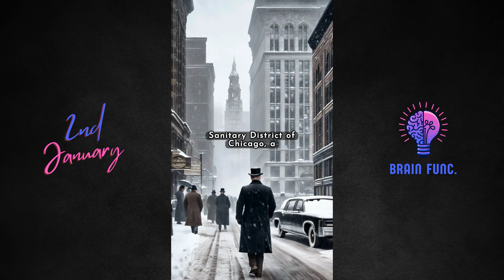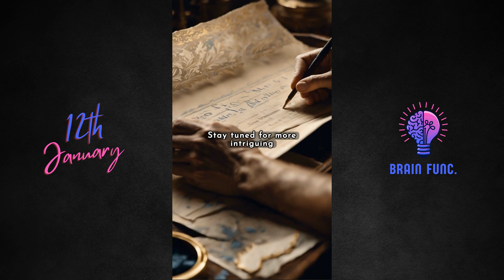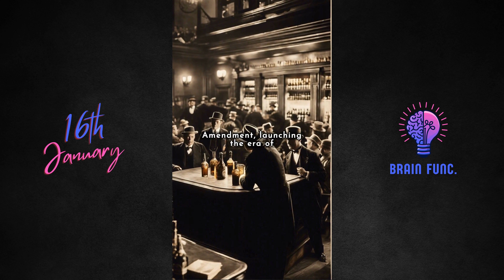31 Days, 31 Stories: Unveiling January's Historical Secrets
Dive into the annals of history with us as we embark on a day-by-day journey through January, uncovering events that have shaped our world. From groundbreaking inventions to pivotal battles, each day holds a story waiting to be told. 🌍🔔